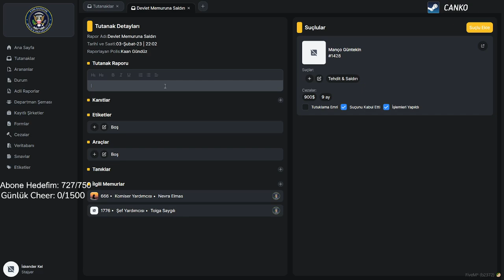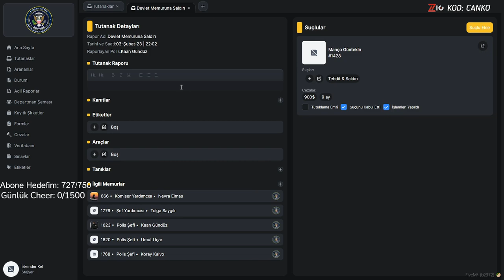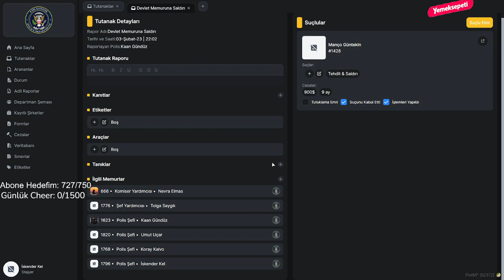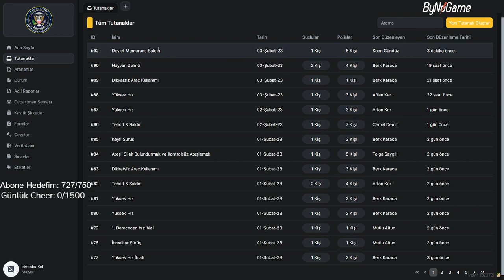VORP 3.0 - ÇAĞIN İSKENDERİ BULLYLİYOR SONRASINDA ÖZÜR DİLİYOR | CANKO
VORP 3.0 - ÇAĞIN İSKENDERİ BULLYLİYOR SONRASINDA ÖZÜR DİLİYOR | MANÇO İSKENDERE KAFA ATIYOR !| CANKO
Twitch aRP kanalında voRP , EightbornV ve EDRP gibi sunuculardan en ilgi çeken klipleri derleyerek sizlerle paylaşacağız.

Telif hakkı talepleriniz ya da kaldırılmasını istediğiniz videolarınız için buradan ulaşabilirsiniz.